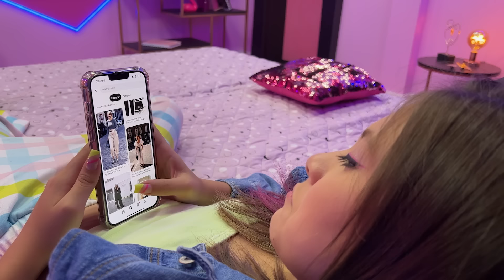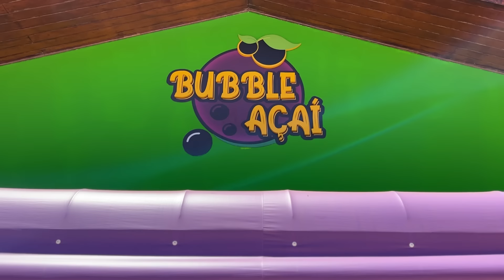A BIANKINHA FICOU DO MAL E ATACOU OS MALOUCOS !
No episodio de Hoje biankinha ficou do mal e atacou os maloucos, o pior que poderia acontecer ela ganhou super poderes como se fosse um super herói porem ela era uma vilã, ou será que isso é so a imaginação do wiizinho e da franzinha? ou será um monstro do livro? assista!